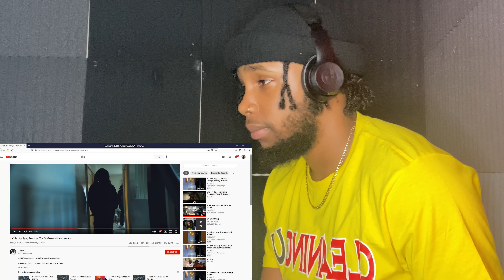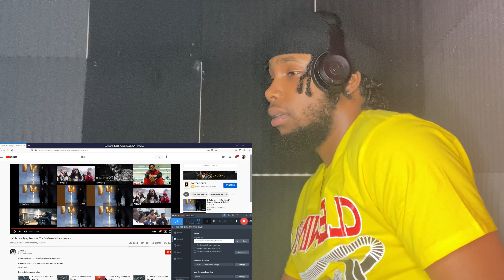J. Cole - Applying Pressure: The Off-Season Documentary | ZoTv Reaction